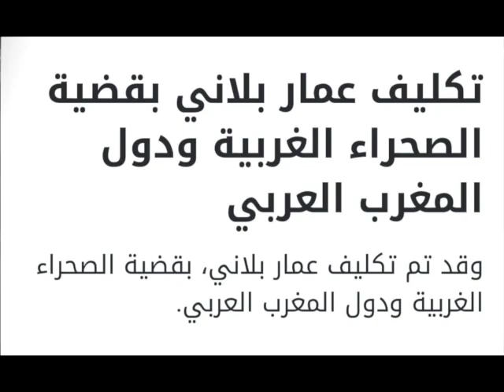دبلوماسية تروح مكانها والعصابة تدّعي استعادة الجزائر مكانتها على الساحة الدولية